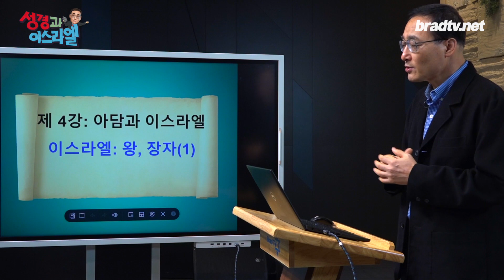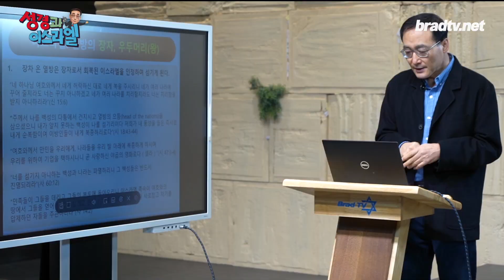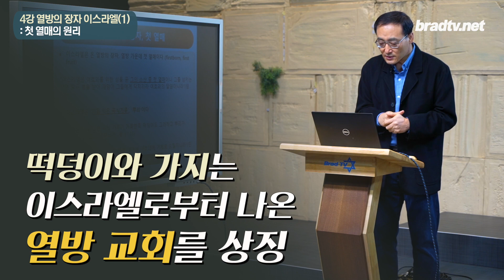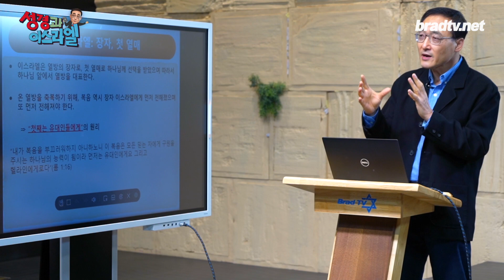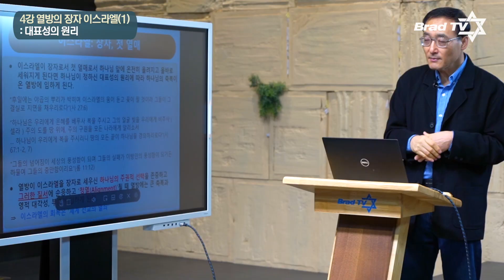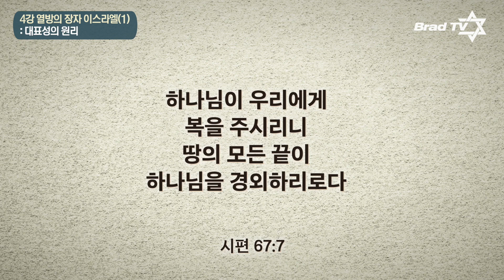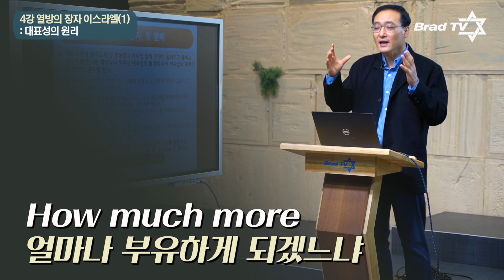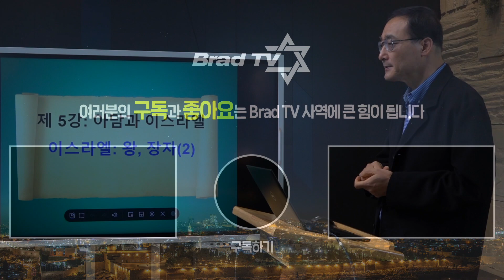[Brad TV] 최에스라의 성경과 이스라엘 4강 이스라엘의 회복은 세계 선교의 열쇠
성경에 기록된 하나님의 구속사와 이스라엘을 향한 계획들을
심도있게 알아보는 최에스라 선교사의 강의를 소개합니다.

📍 후원하기
1. 브래드TV 사역 후원
- 일시후원
   (국민) 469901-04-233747     예금주 : BRADTV선교회
   (NH농협) 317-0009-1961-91   예금주 : 브래드필름(김종철)
   (우리) 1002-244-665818      예금주 : 브래드필름(김종철)

2. 메시아닉 쥬 후원하기